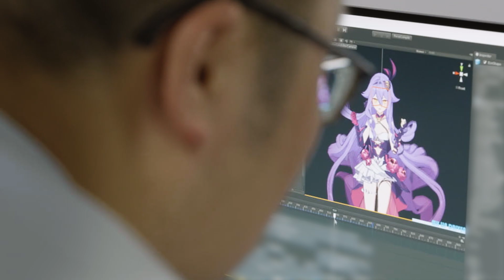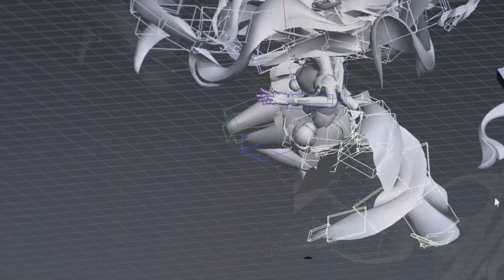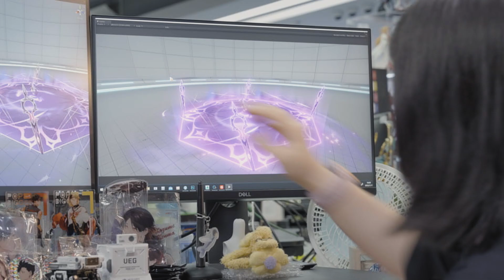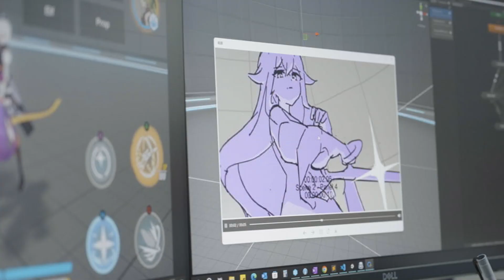西琳「奇蹟☆魔法少女」角色預告 ——《崩壞3rd》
「『要怎樣才能快快長大呢？』
小小的魔法少女咬著嘴唇，眼淚還是滑落下來。
她絕望地將自己剪切得七零八落，拼湊出一個理想中的『西琳』；也終究接受了自己的幼稚與天真，將破碎的心重新縫合。
『要一步一步地走下去，不必焦急，也不必猶豫。總有一天，你會發現自己早已成為了期待中的模樣。』
小小的魔法少女踏上旅程，走進粉紅色的晨曦中。」

全新S級角色西琳「奇蹟☆魔法少女」即將於6.9版本與艦長相會，今天就請艦長跟隨本片，對這位新角色進行初步的探索吧！

配音員：
西琳——王晓彤

奇蹟☆魔法少女
艦長，喜歡今天的影片嗎？
這樣愛醬就可以第一時間通知你啦(❁´◡`❁)